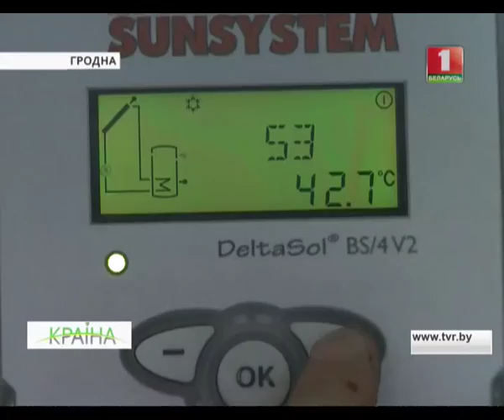Гелевыя батарэі для транспарту. КРАІНА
У Гродне навучыліся выкарыстоўваць сонечную энергію для паляпшэння ўмоў працы. Для гэтага транспартнікі набылі гелевыя батарэі, і пры іх дапамозе награваюць ваду для ўласных патрэб.